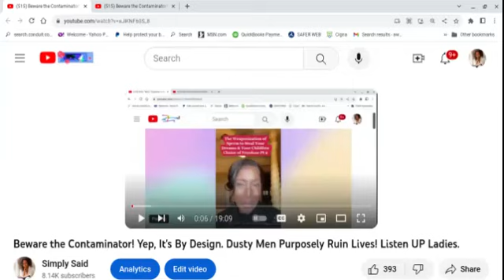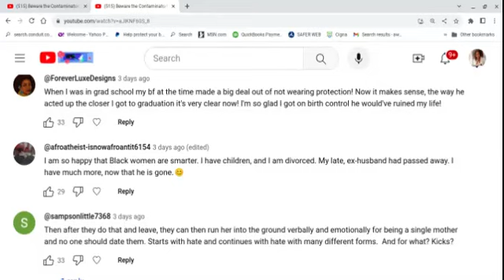ATC: About Those Comments. Beware the Contaminator + When a Hubby Passes Away & U Have Better Days.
Let's discuss a few comments on the video about the brother who allegedly murked his pregant sister and her husand. The mom gave an interview without a tiny tear.